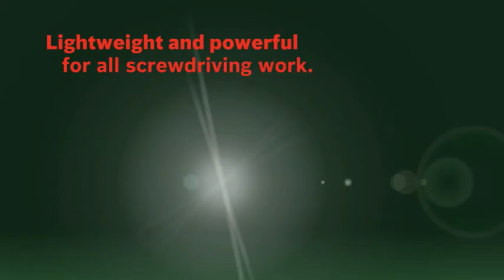The Bosch Cordless Drill/Driver PSR 14,4 LI-2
The PSR 14,4 cordless drill driver features a powerful 14.4 volt motor and planetary gearbox. The drill also comes with a torque preselection function with 10 torque settings and a drill setting. This function ensures that precisely the right amount of power is available for the task at hand. The drill driver is also equipped with a twin-sleeve “Click” keyless chuck. As a result, users can replace accessories quickly and easily.